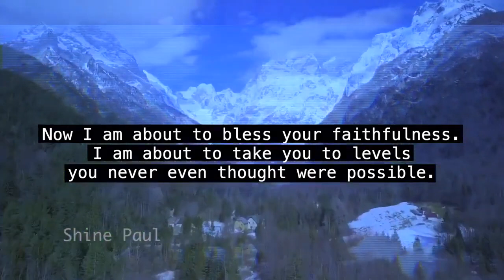Morning Time Blessing | Morning Promise | Shine Paul | Blessings | Oct 13th, 2022 | NEW SERIES